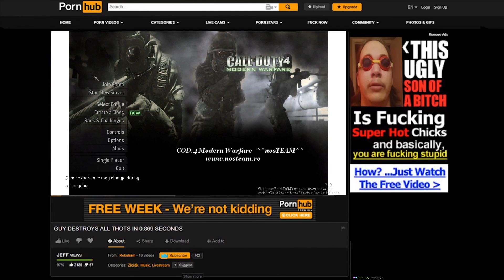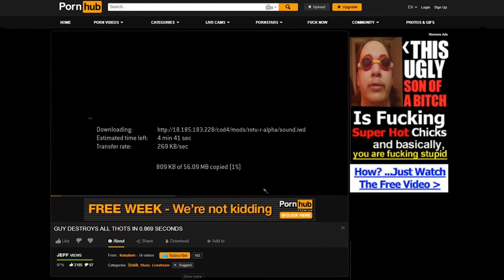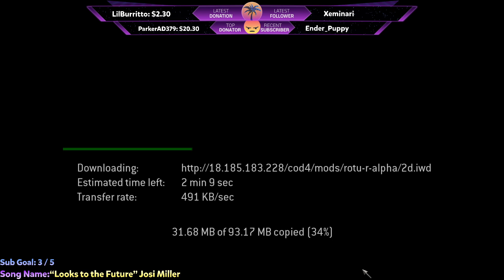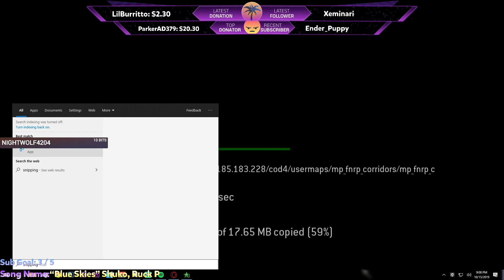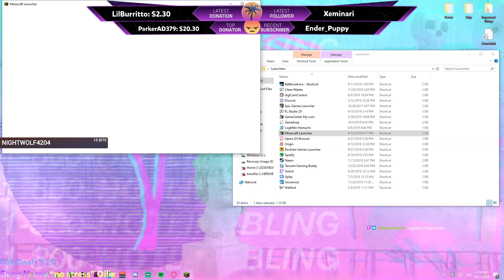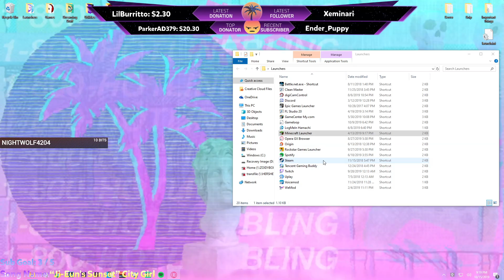short update stream | come say hi :)